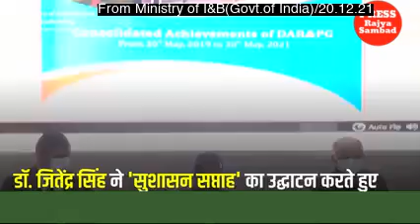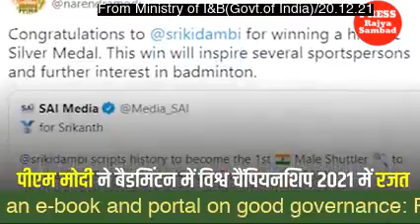From Ministry of Information & Broadcasting (Govt. of India) : "Daily Wrap" on 20.12.21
Rajya Sambad : From Ministry of Information & Broadcasting (Govt. of India) : "Daily Wrap" on 20.12.21